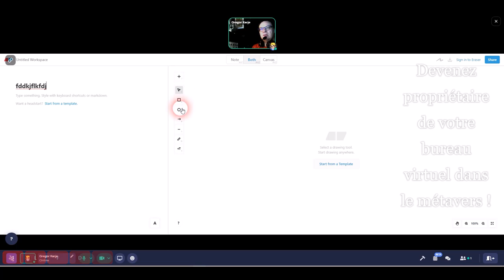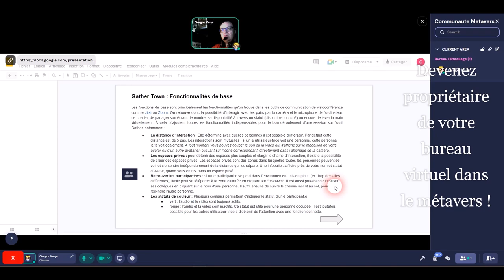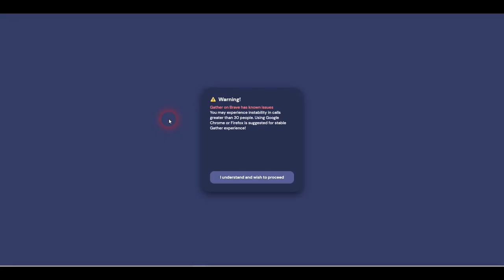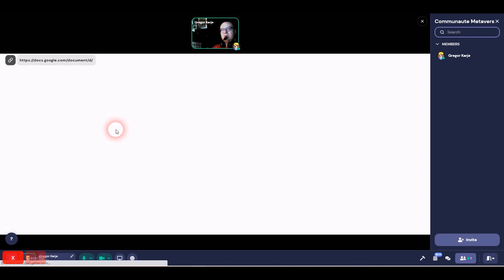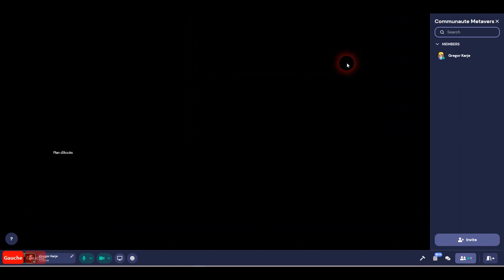Devenez propriétaire de votre bureau virtuel dans le métavers ! Télétravailler avec Gather facile